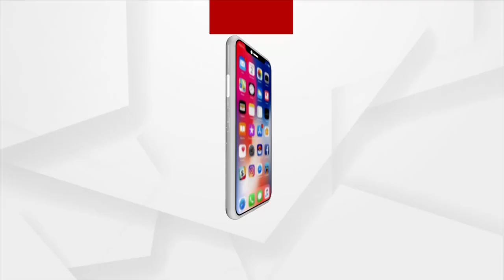ଆଲୁମିନିୟମ ଢାଞ୍ଚାରେ ସମଲେଶ୍ବରୀ ମନ୍ଦିର ବନେଇଲେ ଅଭିଷେକ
ସମ୍ବଲପୁରର ଇଞ୍ଜିନିୟରିଂ ଛାତ୍ର  ଅଭିଷେକ କୁମାର ଜଗଦଲ୍ଲା  ଆଲୁମିନିୟମ ଢାଞ୍ଚାରେ ସମଲେଶ୍ବରୀ ମନ୍ଦିର କଳାକୃତି ବନେଇଛନ୍ତି